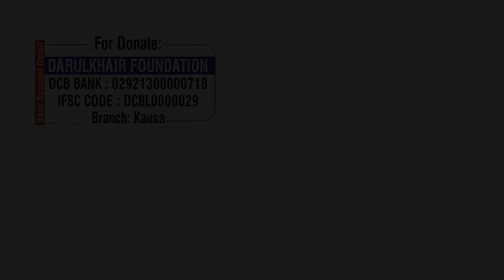Iftaari Kis Cheez Se Krein By Shaikh Shamim Ahmed Abdul Haleem Madani